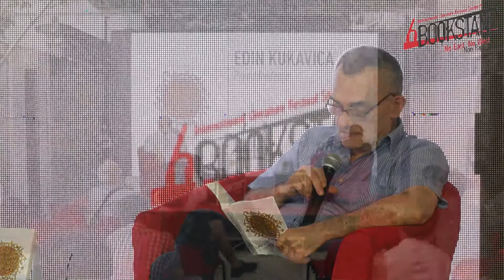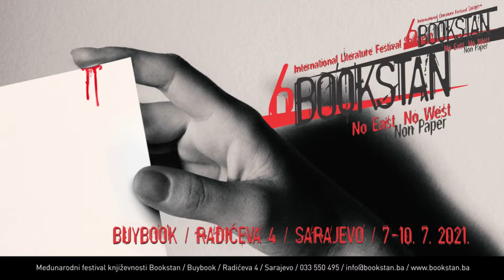Live // BOOKSTAN 2021 8.7.2021. 2.dio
četvrtak, 8. juli 11:00

„Sve ono što u džepove nije moglo stati“

razgovaraju: Adnan Žetica i Asmir Kujović

četvrtak, 8. juli 12:15

„Neko drugi“

razgovaraju: Enver Kazaz i Dragoslav Dedović

četvrtak, 8. juli 13:30

„Radio Piton“

razgovaraju: Samedin Kadić i Kenan Efendić

četvrtak, 8. juli 16:30

„Predodređenje“

razgovaraju: Edin Kukavica i Željko Grahovac

četvrtak, 8. juli 18:00

„Meho“

razgovaraju: Almin Kaplan i Andrijana Copf

četvrtak, 8. juli 19:30

„Putujuće kazalište“

razgovaraju: Zoran Ferić i Vladimir Arsenić

četvrtak, 8. juli 21:00

„Konak suza“ i „Venera“

razgovaraju: Şebnem İşigüzel i Alena Ćatović